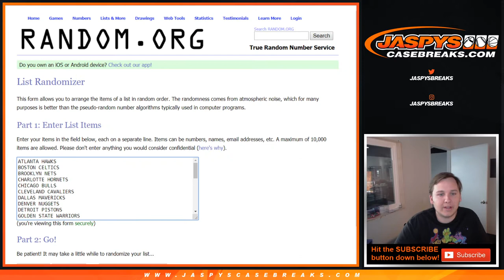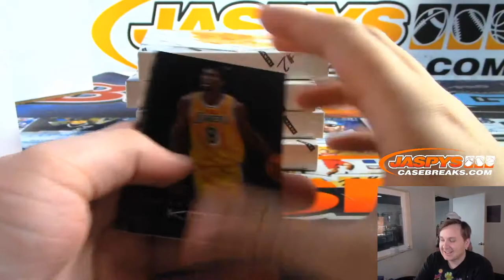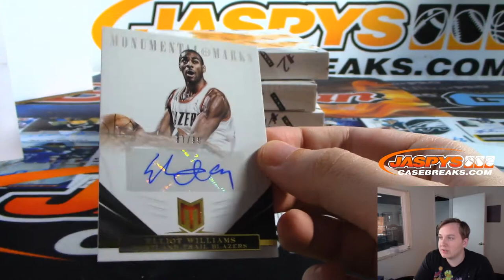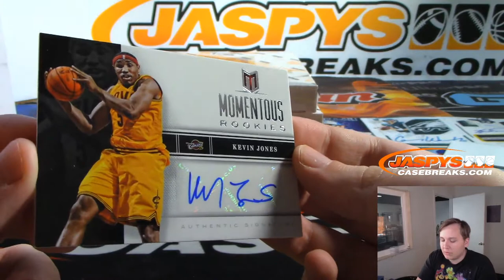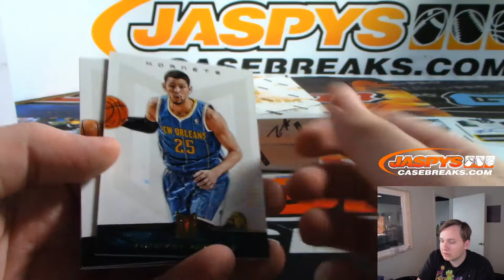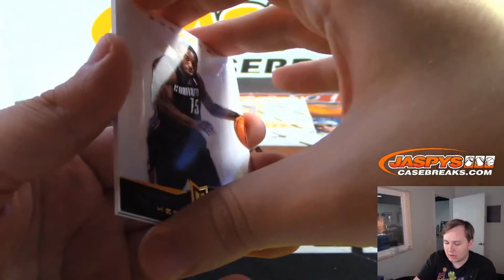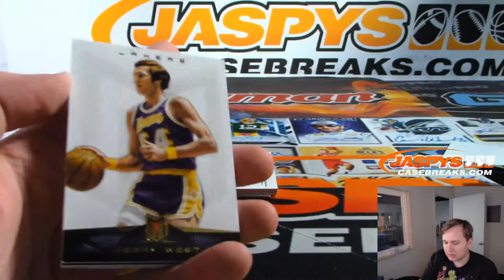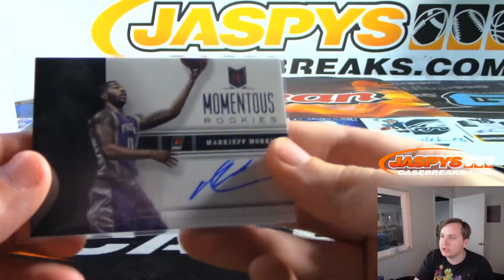10/6 - 2012/13 Panini Momentum Basketball 5-Box 1/2 Case Break #2 Random Teams